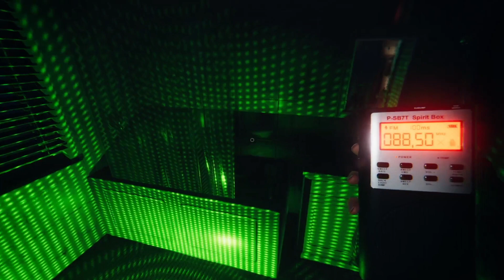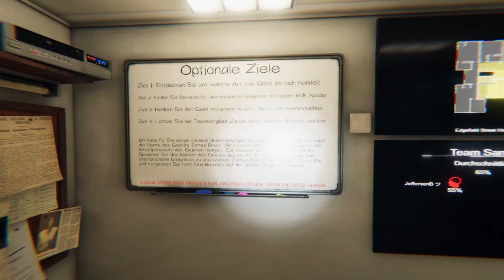Phasmophobia 👻 [113] ★ Honigdieb wird Level 300 | JeffersenB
👻 PHASMOPHOBIA
● Aus der Sicht von JeffrersenB
● Update v0.4.1.2

00:00 Fall 1 Yokai

🎮 Gamer: Honigdieb und JeffersenB
🎮 Plattform: PC